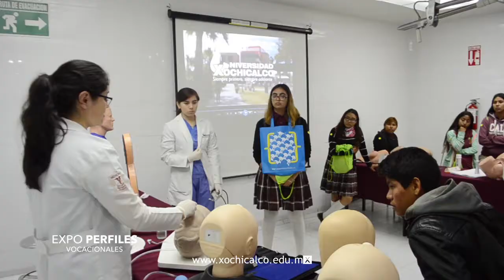Expo Perfiles, Ensenada.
Así se vivió Expo Perfiles en Ensenada.